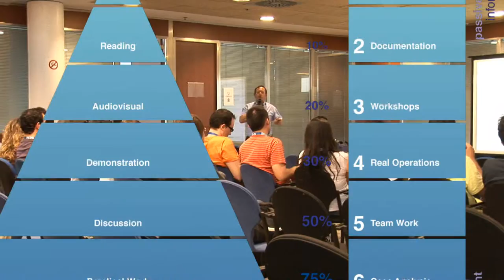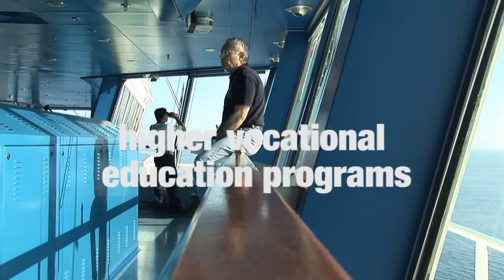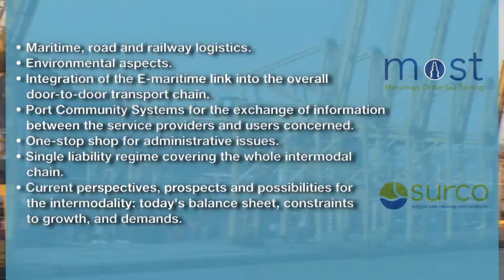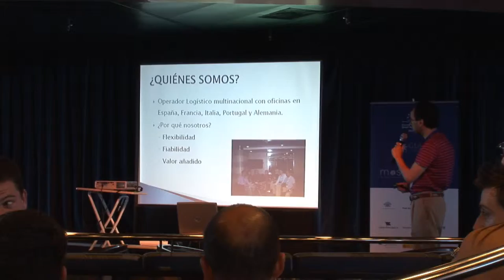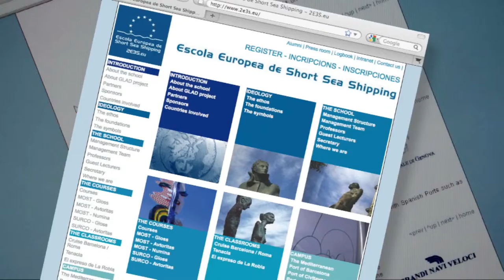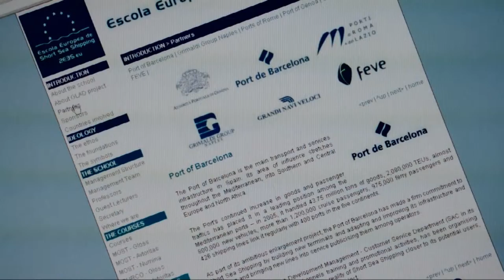ESCOLA DE SHORT SEA SHIPPING (version française)